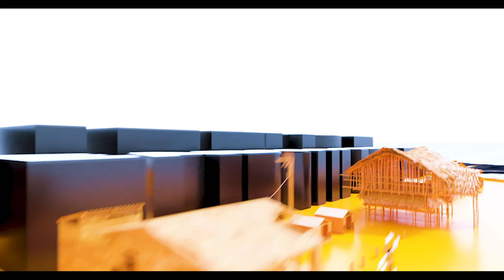The Village Headmaster (2021) - Trailer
Get set to be thrilled like never before!

This new production of The Village Headmaster TV Drama Series would start airing in April 2021; on NTA Network, AIT Network, and wapTV Network, across Nigeria and several parts of Africa.